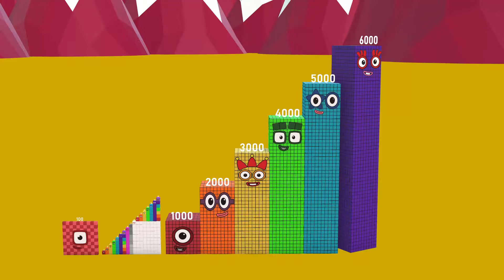Numberblocks Puzzle Step Squad 100 100,000 to 17,000,000 BILLION BIGGEST Numberblocks Numbers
Get ready for a thrilling journey with *Numberblocks Puzzle Step Squad* as they count from 100 to 100,000 and up to 17,000,000! This dynamic video combines fun puzzles and bright animations, helping children explore large numbers and develop counting skills in an engaging and exciting way.